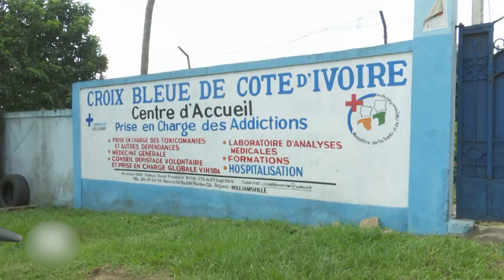Le Magazine du Dimanche du 02 octobre 2022 avec Samedi Djè Bi, Directeur de la Croix Bleue